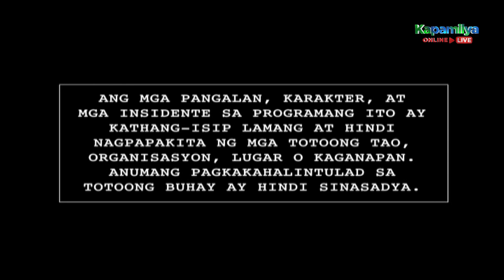Asintado | Episode 93 (1/5) | December 31, 2023